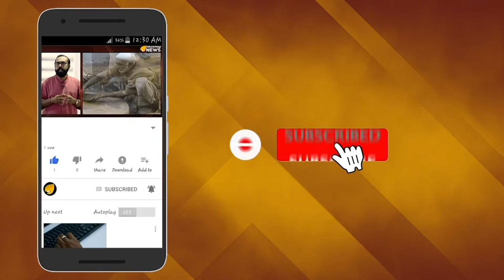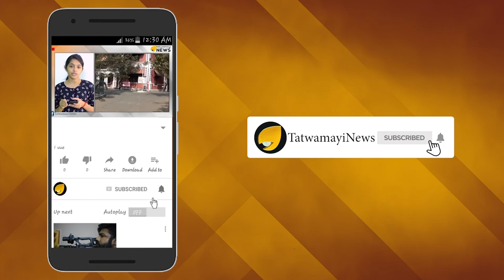അയ്യയ്യേ ഇത് നാണക്കേട്...ടെസ്‌ല മുതലാളിക്ക് പണി കിട്ടി..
അയ്യയ്യേ ഇത് നാണക്കേട്...ടെസ്‌ല മുതലാളിക്ക് പണി കിട്ടി..പണ്ട് ആപ്പിൾ അവരുടെ  ഐഫോൺ 10 നിറഞ്ഞ സദസിന് മുന്നിൽ ആദ്യമായി അവതരിപ്പിച്ചപ്പോൾ  ഏറ്റവും പുതിയ ഫേസ് ഐഡി പണിമുടക്കിയതും നാണം കേട്ടതുമൊക്കെ നമ്മൾ  കണ്ടതാണ്. എന്നാൽ ഇപ്പോൾ അതിലും വലിയ നാണക്കേടിൽ പെട്ടിരിക്കുകയാണ് പ്രമുഖ വാഹന നിർമാതാക്കളായ ടെസ്‌ല. തങ്ങളുടെ ഏറ്റവും പുതിയ വണ്ടിയുടെ ഏറ്റവും മികച്ച ഫീച്ചർ വലിയ സദസിൽ വിശദീകരിക്കവെയാണ് സംഗതി ചീറ്റിപ്പോയതും ടെസ്‌ല നാണം കെട്ടതും.